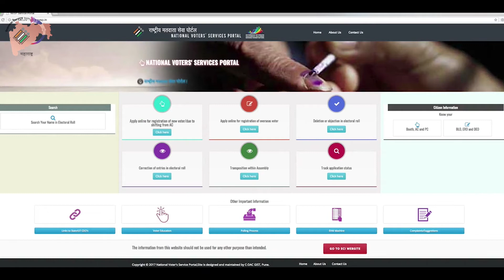JAGRUTI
MAHARASHTRA ELECTION COMMISSION